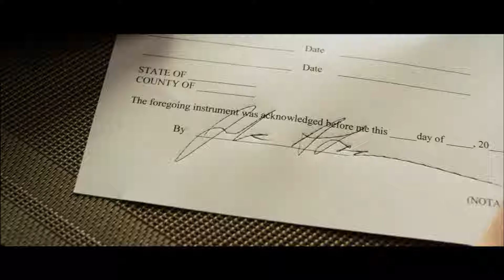El Fill Pròdig (A Long Way Off) Tràiler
Títol: El Fill Pròdig (A Long Way Off)
Gènere: Drama, Familiar, Amor
Estrena als Cinemes: 20/05/2016

Sinopsi: En aquesta versió moderna de la paràbola del fill pròdig, el jove Jacob (Jason Burkey) està cansat de viure a la granja familiar, sotmetent-se a les regles del seu pare. Després d'exigir una herència per avançat, se'n va a la gran ciutat, on les coses li aniran sorprenentment bé. Però el seu estil de vida extravagant atraurà a les dones equivocades i, quan el Jacob ho perdi tot i no tingui ningú que l'ajudi, haurà de tornar a casa i enfrontar-se al seu pare...